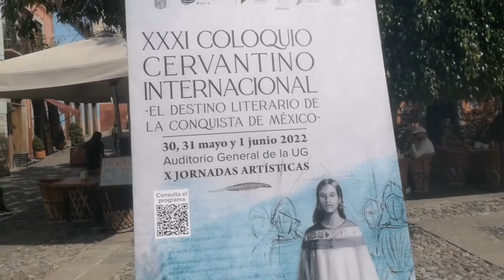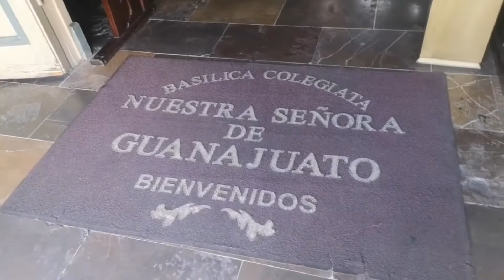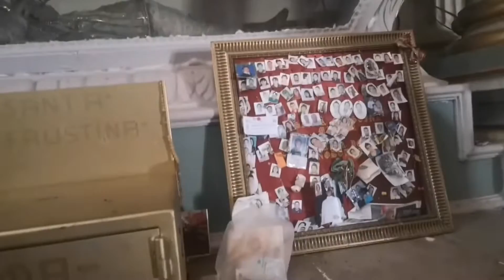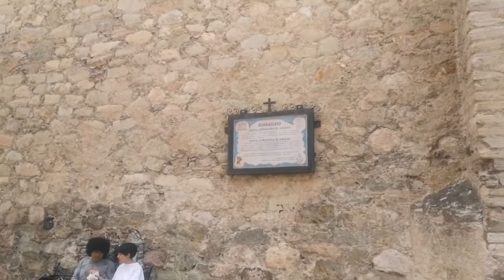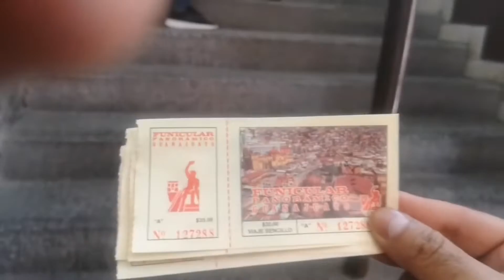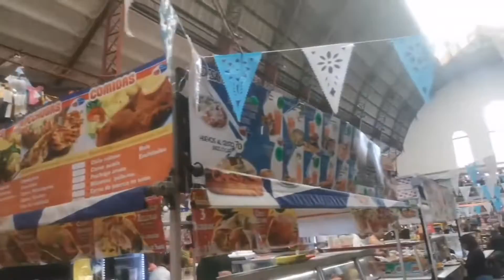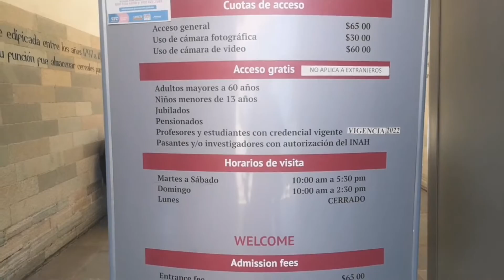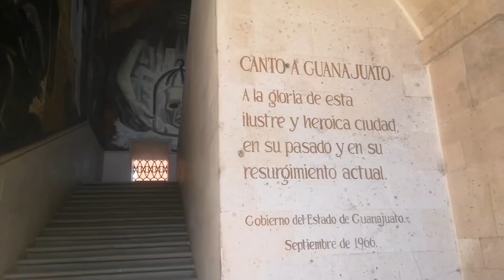DE PATA DE PERRO 🐶 EN...GUANAJUATO.